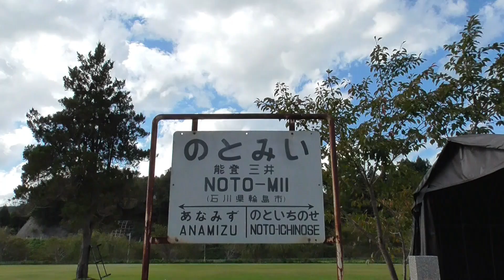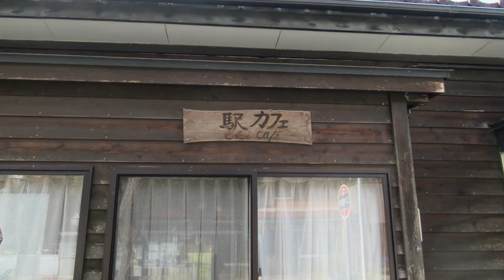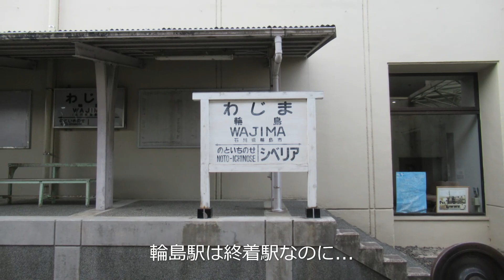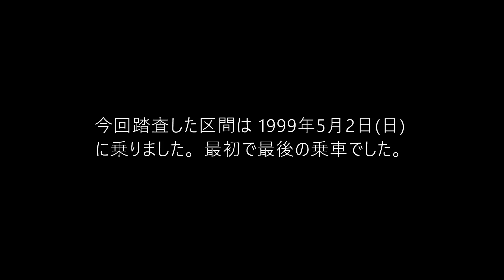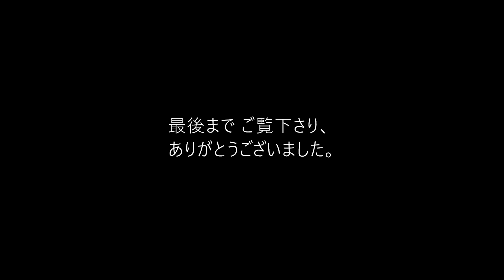【廃線跡めぐり】のと鉄道七尾線 廃線跡（一部踏査、能登三井～輪島） 2023年10月14日(土)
2023年10月14日(土)～19日(木)、5泊6日で石川と福井を回りました。
今回は10月14日(土)に、2001年4月1日に廃止された のと鉄道七尾線 穴水～輪島間のうち、能登三井（みい）～輪島間をざっくりとまわった様子を動画にまとめました。

当日は金沢駅西口から北鉄奥能登バス 輪島特急線に乗車して三井駅前で下車。
持参した折り畳み自転車に乗り替えて、輪島駅に向かいました。

【今回踏査区間の思い出】
今回踏査した区間は1999年5月2日（日）に乗りました。
最初で最後の乗車でした。
のと鉄道NT128（1991年製）の1両で、穴水発13:00、輪島着13:30。
ゴールデンウィークのため満員。
穴水から能登三井までは上り急勾配が続き、最高50km/hで喘ぎあえぎ走りました。
当時、穴水～輪島は一閉塞。
能登三井駅には交換設備はありましたが使用は中止。
レールには錆が出て、信号は違う方向を向いていました。
輪島に到着後、輪島漆器会館*15:05発の北陸鉄道の高速バス（小松空港行）で17:33に金沢駅西口に到着（横田料金所と内灘料金所付近で渋滞し28分遅れましたが..）。
*輪島漆器会館は老朽化のため、2015年に輪島塗会館として建て替えられました。

当時、金沢駅までの運賃は、鉄道が普通列車でも2210円（急行は別途急行料金が必要）に対し、北鉄バスは2200円。
所要時間は鉄道が普通で約4時間、急行で約2時間半に対し、バスは約2時間。
バスは定時運行に難があるものの、速くて快適なリクライニングシート。
鉄道に勝ち目はないな、と思いました。
個人的には、輪島まで電化して大阪発の特急サンダーバードが見たかったですが…

【奥能登の鉄道について】
1935年7月30日、穴水～輪島間(20.4km)延伸開業（国鉄七尾線全通）。能登三井駅、能登市ノ瀬駅、輪島駅開業。
1959～64年、国鉄能登線（穴水～蛸島、61.0km）が開業
1987年4月1日、国鉄分割民営化、JR西日本が発足
1988年3月25日、能登線をJR西日本から のと鉄道に移管
1991年9月1日、七尾線 七尾～輪島間をJR西日本から のと鉄道に移管
1998年12月8日、能登三井駅の閉塞取扱を廃止
2001年4月1日、七尾線 穴水～輪島間廃止
2005年4月1日、能登線（穴水～蛸島間）全線廃止

【主なシーン】
0:00　穴水～輪島間の鉄道のあらまし
0:33　三井駅前バス停に到着
0:48　能登三井駅跡へ
4:41　能登三井駅跡
6:54　能登市ノ瀬駅へ
12:47　能登市ノ瀬駅跡
14:55　輪島駅跡
17:12　今回踏査区間の思い出
18:12　エンディング

【関連動画】
【廃線跡めぐり】のと鉄道能登線 末端部各駅の現在（蛸島～鵜飼、宇出津） 2023年10月15日(日)～16日(月)
【のと里山海道の車窓】北鉄奥能登バス 輪島特急線（金沢駅西口～三井駅前） 2023年10月14日(土)
【奥能登の古民家レストラン】茅葺庵 三井の里 SATOYAMA MARUGOTO HOTEL “Kayabuki-an” 2023年10月14日(土)
【廃線跡めぐり】奥能登・輪島を目指した鉄道　北陸鉄道 能登線（羽咋～三明） 2023年5月24日(水)

【当日の行程】
10月14日(土)
自宅6:15～東京駅八重洲口6:48　*折り畳み自転車
東京7:20～金沢9:48　北陸新幹線 かがやき503号 9号車1C
金沢駅西口10:20～三井駅前12:21　北鉄奥能登バス 輪島特急線
　*古民家レストラン茅葺庵で昼食後、のと鉄道七尾線の能登三井～輪島間の廃線跡を踏査
　 輪島市内の旅館に到着（16:40）

【地図データ】
OpenStreetMap

【参考資料】
廃線探索　のと鉄道七尾線（歩鉄の達人、2013.7.2）

    track title： Blossom
　　曲名：Cherry_Blossom、傘とおでかけ、Chill_time、Good_Evening_Sunset、Feel_at_Ease、両親への手紙
効果音ラボ